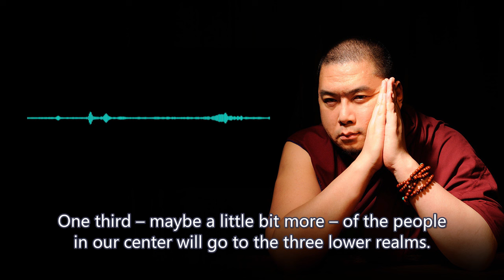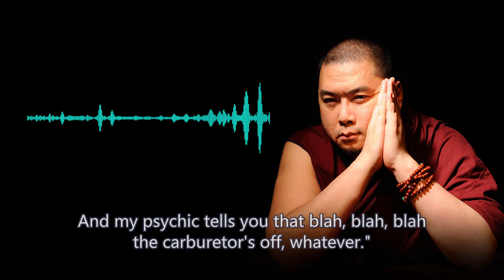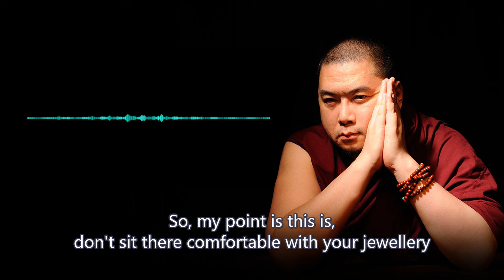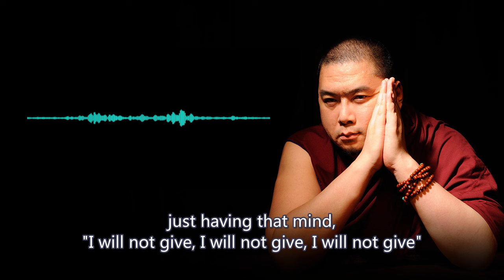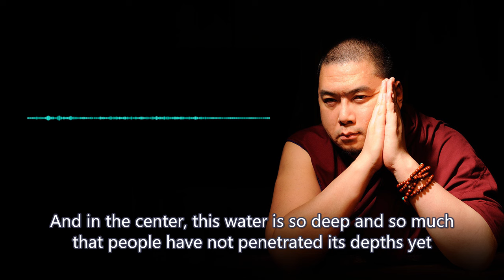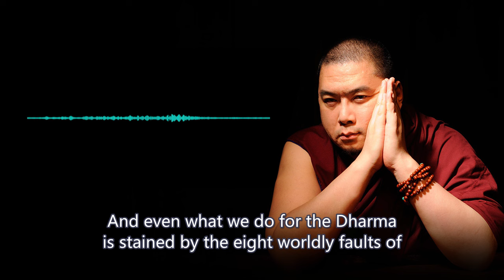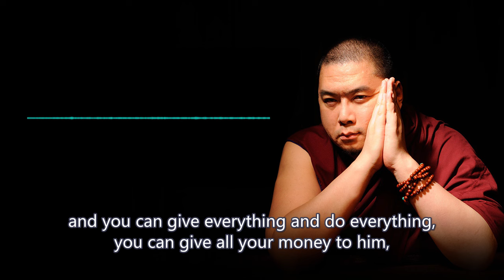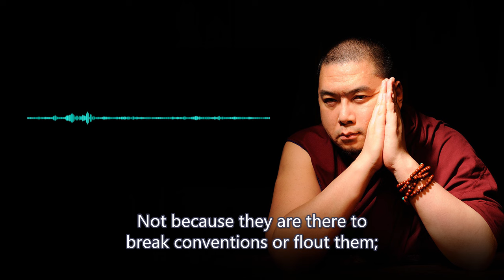How NOT to Go to the Three Lower Realms (with subtitles)